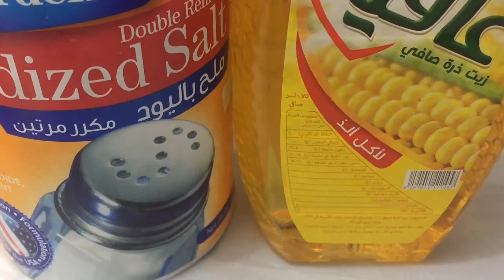يخنة (مرقة) فاصولياء بيضاء على طريقتي||White Beans Stew my recipe